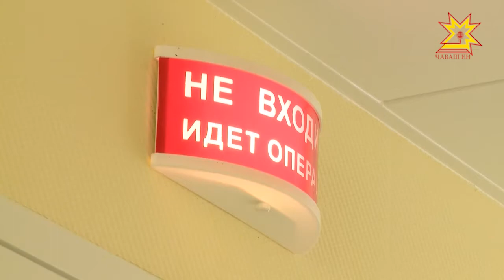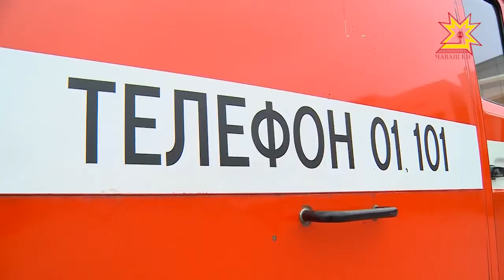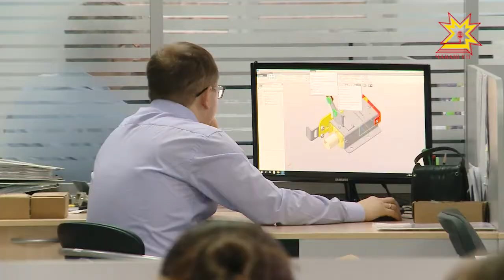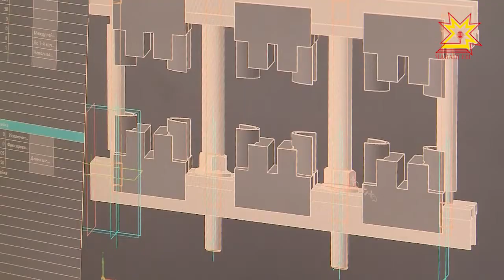Республика 24.11.2017 на русском языке. Вечерний выпуск